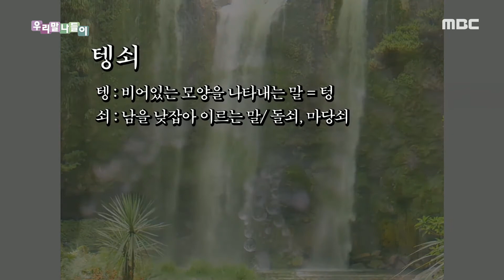[우리말 나들이] 교양 있어 보이는 우리말 - 텡쇠, MBC 201123 방송